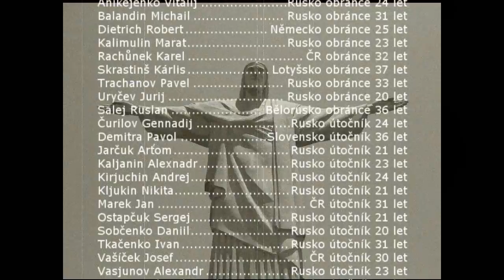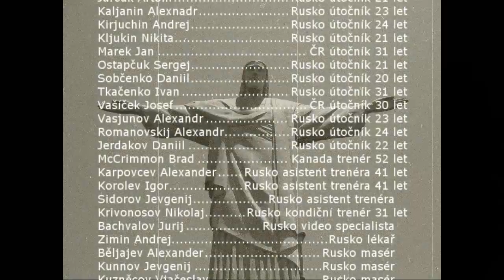Rachůnek, Marek, Vašíček a další- na jejich památku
hokejová tragédie v Rusku si při pádu letadla vyžádala 43 životů. Zahynul celý tým hokejového klubu z Jaroslavle, mezi nimiž byly i tři češi a jeden slovák. Karel Rachůnek, Jan Marek a Josef Vašíček- čeští bojovníci, kteří zaplatily hrůznou daň ve hře s osudem. Budeme vzpomínat na krásné chvíle, kdy jste bojovali za český národ na kluzištích po celém světě...